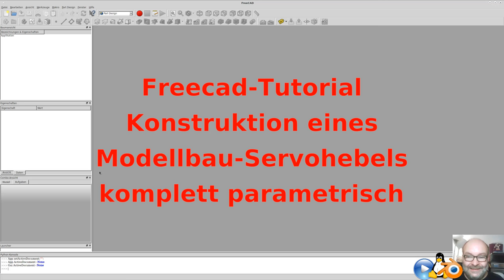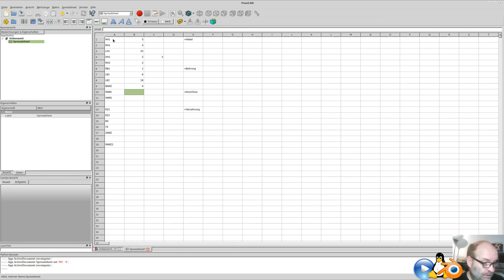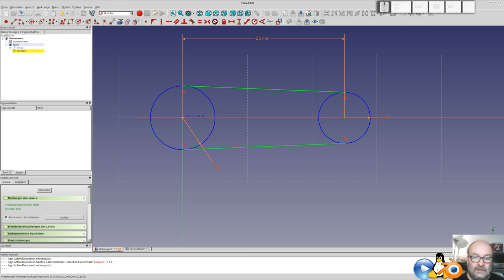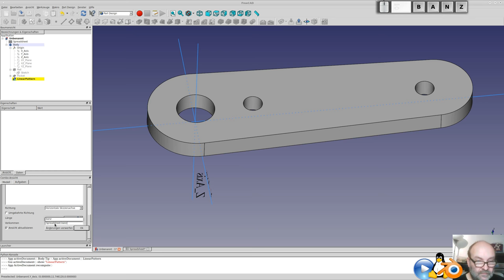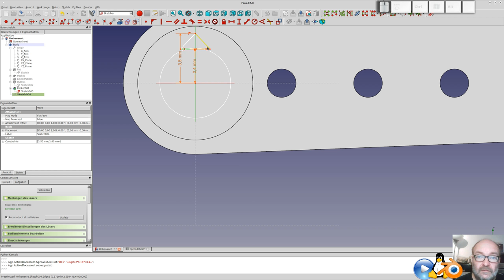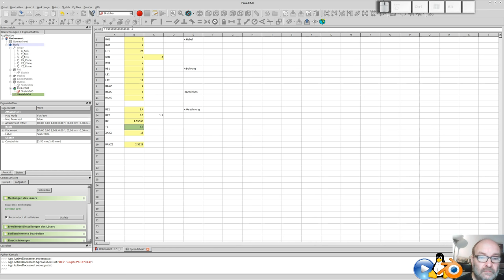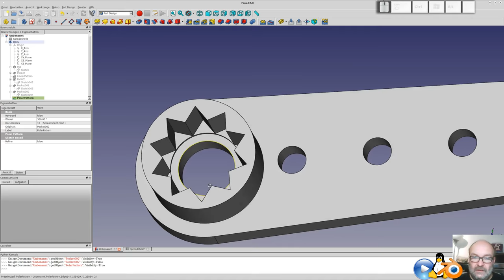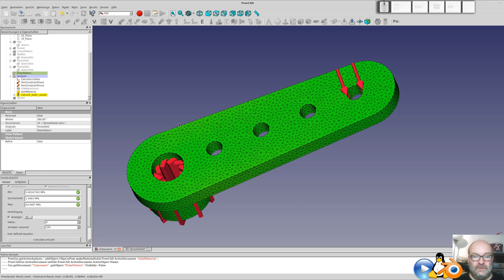Tutorial - Freecad Modellbau-Servohebel parametrisch mit FEM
Die Konstruktion eines komplett parametrisch aufgebauten Servohebels in Freecad, vom Hebel selbst mit Anschluss und Verzahnung, und am Ende noch eine FEM-Darstellung des Hebels, was will man mehr? :)